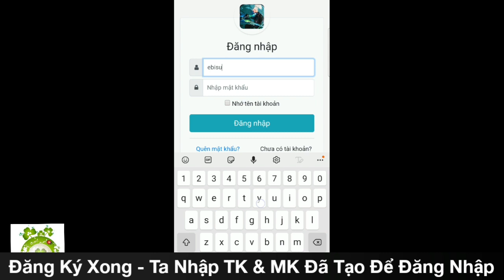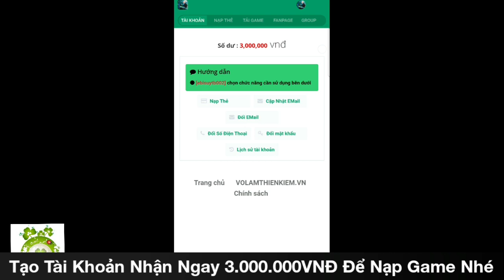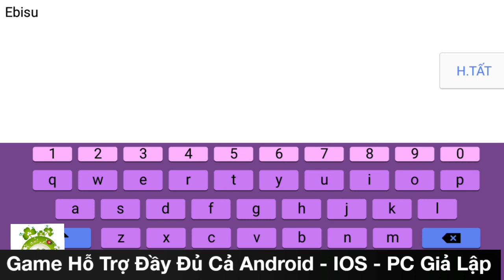Võ Lâm Thiên Kiếm Việt Hóa Open S2 Hôm Nay 19h00 Ngày 13/07 | Free KH18 + 3.000.000VNĐ Nạp Game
Võ Lâm Thiên Kiếm Mobile - Ra mắt máy chủ S2 - Thiên Kiếm lúc 𝟭𝟵𝗵𝟬𝟬 𝗡𝗴𝗮̀𝘆 𝟏𝟑/𝟎𝟕/𝟐𝟎𝟐𝟏
⭐6 Tháng Ấp Ủ - Jx Thiên Kiếm ra mắt S2 Với Đội Ngũ BQT Tâm
Huyết Nhất Việt Nam hứa hẹn mang lại cho các bạn cảm giác mới
của các Sever Jx Mobile
⭐Với những tính toán cực kỳ kỹ càng và tỷ lệ hợp lý sẽ mang lại
cho các bạn những cảm xúc mà không Sever Jx Mobile nào có
được
⭐Toàn Bộ Các Event đều được tăng Phần Thưởng Cực kỳ hợp lý
để các bạn tham gia trải nghiệm.
⭐Phiên bản 24 Phái Free Cày cuốc - Khóa Bày Bán - Tắt Nạp KNB
📣Quà Tân Thủ - Khởi Tạo Nhân Vật :
⭐Miễn Phí 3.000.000 Xu Web
⭐Miễn Phí Kiếm Hiệp 18
⭐Tạo Nhân vật Level 70
⭐Full Đồ Phổ Hoàng Kim
⭐Nguyên Bảo 200.000
⭐Bí bảo cường hóa trang bị +80
⭐Rương Đá Lv5 ( Chọn ) : 15
⭐Rương Chọn Đá Hồn Lv4: 30
⭐Rương Trang Bị Hiếm Bậc 4 : 5
⭐Huyền Tinh - Tăng Sao Trang Bị : 1000
⭐Phụ Ma Thạch-Tấn công Lv2: 1
⭐Tín Vật Môn Phái : 200
⭐Hòa Thị Bích : 200
⭐Cống Hiến : 1500000
⭐Nguyên Khí : 1500000
⭐Tu Vi Cao : 100000
⭐2 Pet SSS Tự Chọn
⭐Ngựa Ô Vân Đạp Tuyết: 1
🏅Đua Top Lực Chiến - Thưởng VNĐ
🏅Đua Top Cấp LV99 - Thưởng VNĐ
🏅Sự Kiện Tương Dương Thành Chủ Hàng Tuần - Thưởng VNĐ
🏅Sự Kiện Vinh Danh Bang Hội  - Thưởng VNĐ
🏅Sự Kiện Fan Cứng - Thưởng VNĐ
Để lại dấu (.) Nhận GiftCode V.I.P hôm nay.
📣 Máy Chủ Mới - S2 - Thiên Kiếm
🐲 Để lại dấu (.) bên dưới để nhận Tất cả GiftCode V.I.P
🐲Event Truyền Tin Nhận GiftCode V.I.P
📣Thông Tin GiftCode V.I.P :
⭐20.000 Tẩy Tủy Đơn
⭐1 Hộp Chọn Môn Khách SSS
⭐100.00 Tư Chất Đơn
⭐300.000 Nguyên Bảo
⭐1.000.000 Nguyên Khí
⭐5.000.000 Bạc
⭐15 Đá Hồn Level 4 Tự Chọn
⭐Full Đồ Phổ Bạch Kim
⭐Hộp Chọn Bí Quyển Huyệt : 50
⭐Hòa Thị Bích : 100
⭐Ngan Suc: 2000
⭐Danh Vọng : 5000
⭐Vũ Khí SSS - Tự Chọn : 1
⭐Danh Tướng Lệnh:5
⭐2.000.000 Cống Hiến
⭐Quà Chọn 24 Nguyên Liệu Gia Cụ Lv2:5
⭐Hộp Chọn Đồng Hành SSS:1
🔰 Vui Lòng Tham Gia 3 Bước nhận CODE:
✓ Bước 1: Thả t.i.m vào bài viết
✓ Bước 2: Để 1 chấm [.] tại đây và S.H.A.R.E bài vào các nhóm game